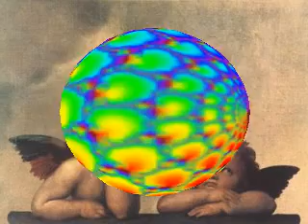Anna Maria Zimmermann - Wer Ist Dieser DJ